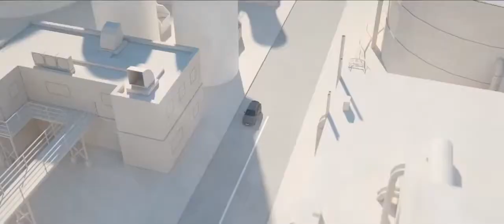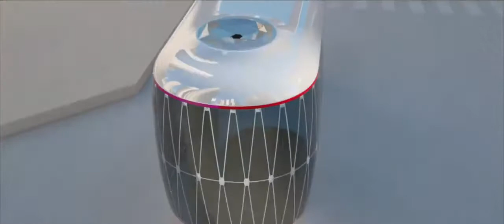El hidrógeno, energía imparable en la movilidad del futuro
A medida que aumenta la conciencia medioambiental, las diferentes industrias han comenzado a buscar alternativas de futuro con las que velar por la salud de nuestro planeta. En esta búsqueda, el hidrógeno se consolida como la opción más sostenible y viable a largo plazo.

Como compañía comprometida con la sostenibilidad y el medio ambiente, Hyundai Motor Company lleva más de dos décadas investigando sobre la tecnología del hidrógeno, tanto para la movilidad de sus vehículos como para el abastecimiento de las ciudades. El empleo de este combustible alternativo se ha revelado como una de las grandes esperanzas de futuro, ya que se trata de un elemento químico muy abundante, su potencial energético es muy elevado y, además, es limpio y seguro.

Por ese motivo, gobiernos de todo el mundo se han comprometido con esta tecnología para mejorar la calidad de vida de sus ciudadanos con el mínimo impacto ambiental. Un buen ejemplo lo encontramos en Australia, donde se ha levantado una enorme planta solar, en el desierto de Pilbara, para producir hidrógeno a partir de una energía 100% renovable. Este hidrógeno se podrá almacenar en estado líquido para su transporte a cualquier rincón del país.

Del mismo modo, China está desarrollando políticas para avanzar hacia una sociedad basada en el hidrógeno. Según los planes desvelados por su Gobierno, el objetivo del gigante asiático es contar con un parque de 500.000 vehículos de pila de combustible en 2025 y llegar al millón en 2030. Asimismo, el país está llevando a cabo su propio plan de desarrollo de esta tecnología enfocado en los vehículos de transporte. Estos movimientos están siendo secundados por las compañías petroleras, que ya han comenzado a construir instalaciones de producción de hidrógeno respetuosas con el medio ambiente para dar suministro a estas industrias.

El objetivo de Hyundai es extender esta tecnología a otros sectores para contribuir a una verdadera sociedad del hidrógeno. Según las previsiones, la demanda de hidrógeno se multiplicará por 10 entre 2015 y 2050 para alimentar tanto a los nuevos vehículos como a las calefacciones domésticas. El objetivo final es que el hidrógeno se convierta en una alternativa real a los combustibles fósiles para reducir de manera drástica la contaminación atmosférica.

Tanto Hyundai como otros operadores ya está desarrollando nuevos modos de transporte conceptuales basados en esta tecnología. Así, ya existen pruebas reales de drones propulsados por hidrógeno líquido, capaces de volar durante 10 horas seguidas. Estos drones podrían utilizarse en diferentes industrias, incluyendo la militar.

Pero donde aumentará la demanda de hidrógeno de forma más significativa será en el transporte, incluyendo coches, trenes, barcos, drones y, por supuesto, autobuses y camiones. De hecho, las previsiones apuntan a que el sector del transporte utilizará, en 2050, alrededor del 28% de la demanda mundial de hidrógeno. De hecho, entre el 20 y el 25% de los vehículos utilizarán este combustible a mediados del siglo XXI.